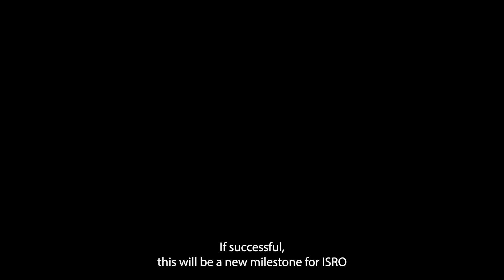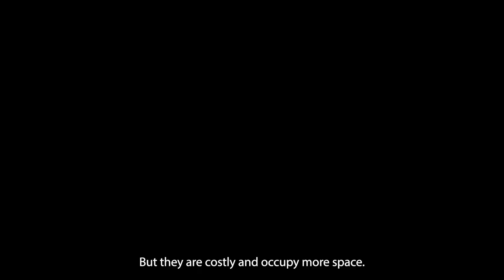Will Chandrayaan 3 Survive the Moon's Frosty Night? India Moon Mission Rebirth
Chandrayaan 3 | ISRO | India Moon Mission | Vikram Lander | Pragyan Rover | India | News |

In a historic feat, India's Chandrayaan 3 lunar mission awaits a dramatic revival at the Moon's South Pole. The captivating twist? Its fate hinges on a single element: sunlight.

After a remarkable landing, Chandrayaan-3's Vikram Lander and Pragyan Rover lay dormant for 15 days, deprived of sunlight. Now, as the lunar dawn approaches, hope surges.

This mission could redefine space exploration, extend Chandrayaan-3's life, and unlock more lunar mysteries.
But here's the catch: Nights on the moon plunge to a staggering -200°C. So, can Chandrayaan-3 withstand this cosmic freezer?
This saga combines cutting-edge technology, India's determination, and a dash of lunar magic.

What innovative methods did ISRO use to ensure the success of Chandrayaan-3's revival mission in the challenging lunar environment?
How will Chandrayaan-3's success impact India's global standing in space exploration and its future collaborations?
Why is the 'Shiv Shakti Point' on the Moon's South Pole crucial for this mission?
Is ISRO's reliance on solar panels instead of RHUs a more sustainable approach for future missions?
What are ISRO's long-term plans for Chandrayaan-3 and its implications for future space exploration missions by India?